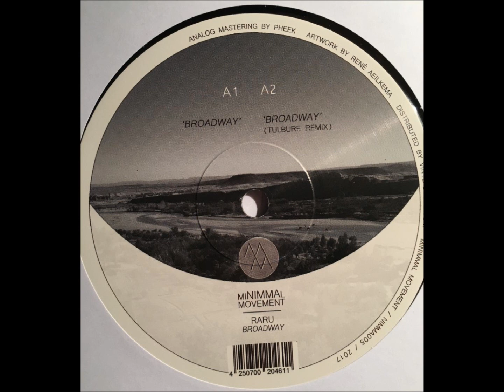Raru - Broadway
first track on the A side from Raru's 2018 release on my own record label miNIMMAl movement 'Broadway'

Catalog: NIMMA005